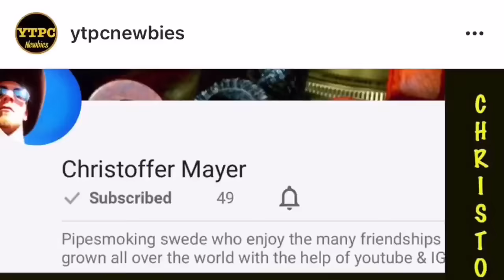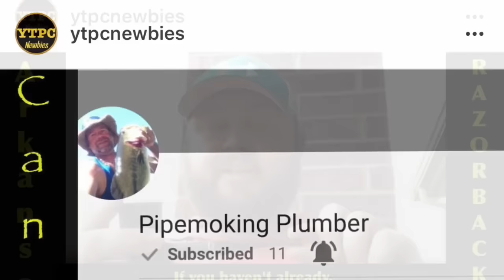YTPC: #6 Newbies to the YTPC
Links to all the channels featured are👇 below:

Ms Skeeter YTPC BEST SERIES

The YTPC is full of amazing channels!  Come play in the YTPC web.

Visit the following YouTube channels and give a warm welcome to those listed.  What a great honor that they have decided to join the Youtube Pipe Community.  All stats below were at time these channels were featured on YTPCNewbies Instagram Page: